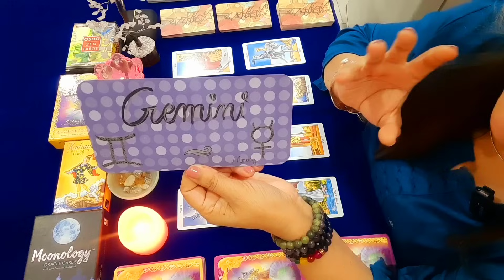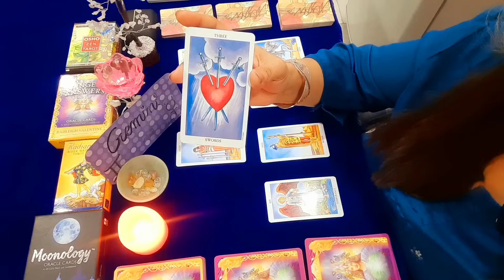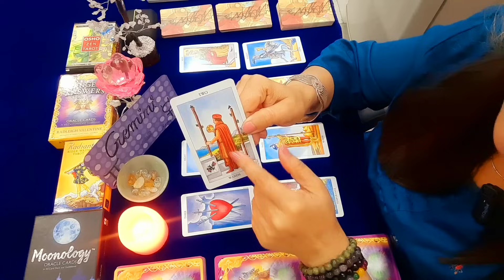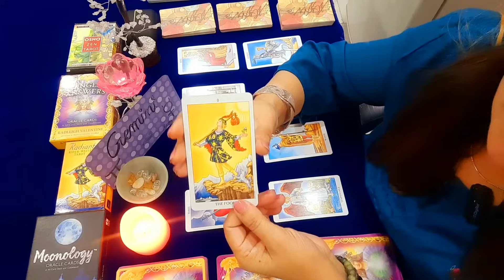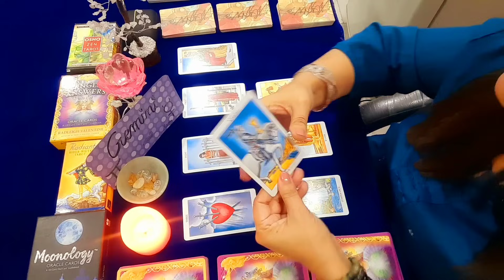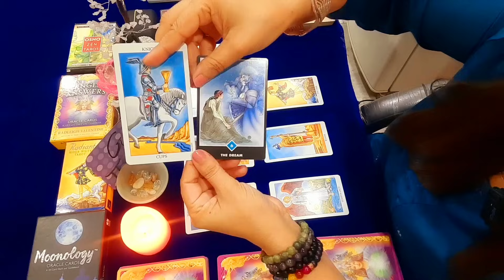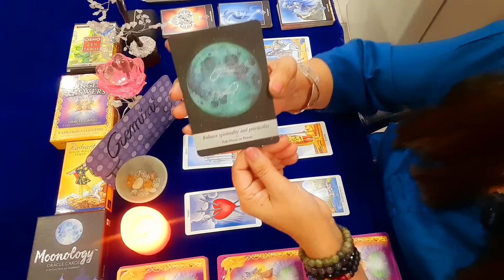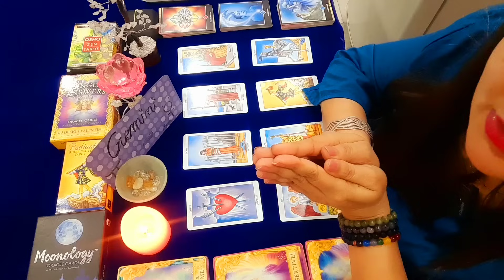🔮 GEMINI ♊️ - LAST READING OF 2023💯💜मिथुन राशि💜DECEMBER MONTHLY PREDICTIONS 💫 Hindi Tarot Reading 💫